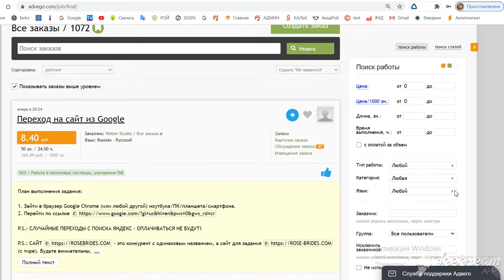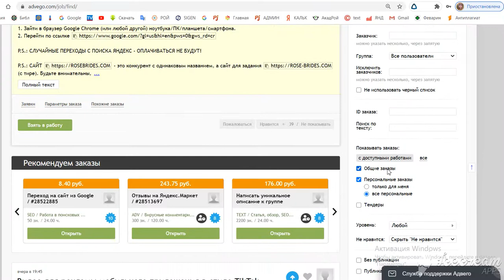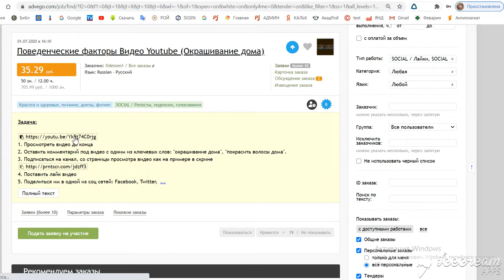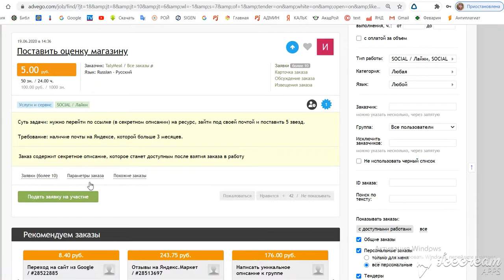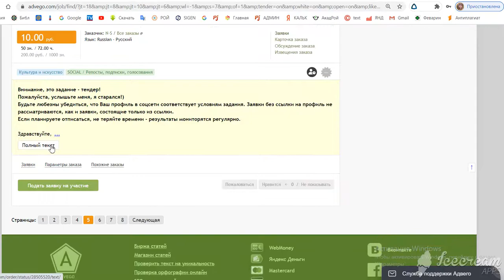Как заработать на легких заданиях, вывод с 500 руб.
Вы можете БЕСПЛАТНО получить помощь на международном проекте благотворительности. Есть второй вариант, платный. Вход 400 руб., на выходе 375 долларов. Можете на них открыть 3 (три) бизнеса. Реферальной программы здесь нет. Просто напишите мне сюда или в Telegram @Miranosica
Если у Вас нет денег для платного варианта, то заработать их Вы можете в этих проектах, на Ваш выбор или на всех:
1
Заработок на высокооплачиваемых заданиях (по сравнению с другими биржами) . Задания: оценить чьи-то компании в Яндекс и Гугл картах, побыть на сайтах 2-3 мин., написать отзыв в Яндекс или Гугл картах, найти товар на сайте, оставить комментарии на чьих-то сайтах, поставить лайк, скачать приложение, оценить приложение. Вывод от 500 руб. на Яндекс, Qiwi, Webmoney и карту.
2
Заработок на заключении и продлении Smart-контрактов, ежечасном бонусе и просмотре до 10-ти видео в день . Вывод от 500 монет, 1 монета = от 1,80 $до 2.10 $. За прохождение каждого уровня без приглашений + 2 монеты. За каждое приглашение +5 монет. За загрузку своего видео +5 монет. Регистрация из одного IP-адреса запрещена.
3
Заработок на выполнении заданий по небольшой цене: регистрации на сайтах, просмотр видео, чтение писем, сёрфинг, посещение сайтов . Ежедневный бонус. Вывод от 11 руб. на Qiwi, от 11 руб. на Яндекс, от 11 руб. на Payeer, от 25 руб на Perfect Money, на карту от 90 руб., карты другие от 310 руб.
4
Заработок на убирании фона с картинок + бонус до 100 $ . Оплата 4,64 евро за работу. В строке поиска пишете remove background from photo или удалить фон с фото и смотрим цену.  Создаем свою Услугу с такой же ценой или чуть ниже. Убрать фон можете на сайте . В профиль загрузите несколько примеров картинок без фона, чтобы люди видели Вашу работу.

5
Заработок на выполнении заданий по небольшой цене: регистрации на сайтах, просмотр видео, чтение писем, сёрфинг, посещение сайтов . Выводы с маленьких сумм.
6
Заработок на выполнении заданий по небольшой цене: регистрации на сайтах, просмотр видео, чтение писем, сёрфинг, посещение сайтов . Ежедневный бонус. Вывод от 5-10 руб. на Qiwi, Яндекс, Payeer, Perfect Money, Webmoney и телефон.
7
Заработок на скачивании видео с YouTube. Заработок на наборе текста с аудио- или видео. Набор текста с изображения. Цена одной работы 400 руб. При регистрации ставите галочку «Я продавец».
5
Работа с видео, с текстами. Из аудио или видео напечатать текст. Обработка звука, обработка видео. Написать статью. Создать чье-то резюме. Создать презентацию. Сделать анимацию. + 100 бонусов на Ваш счет
6
Заработок на продаже схем по вышиванию, по вязанию, схем по шитью игрушек, схем-конструкторов из дерева . Вы можете выставить 40 своих схем бесплатно. Просто сделайте их в формате PDF и нажмите создать магазин.
7
Заработок на написании отзывов . Вывод от 50 руб. на Webmoney.  за каждые 100 символов ответа вам начисляется +0.25 руб. (до 5 руб. за ответ) после проверки, вывод от 50 руб. на Webmoney. О Бане и Сауне. Оплата 0.25 руб. за 100 символов, до 5 руб. за ответ, без фото в профиле не оплачивается . Матрасы, Подушки оплата 0.25 руб. за 100 символов, до 5 руб. за ответ, без фото в профиле не оплачивается, вывод от 50 руб. на Webmoney. Золото и Драгоценности оплата 0.25 руб. за 100 символов, до 5 руб. за ответ, без фото в профиле не оплачивается, вывод от 50 руб. на Webmoney.  О Турции оплата 0.25 руб. за 100 символов, до 5 руб. за ответ, без фото в профиле не оплачивается, вывод от 50 руб. на Webmoney.